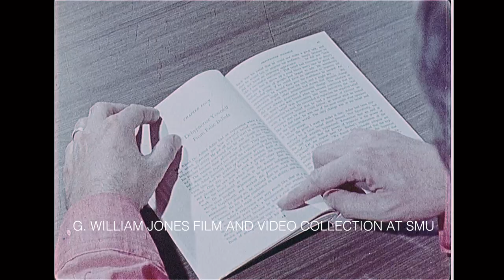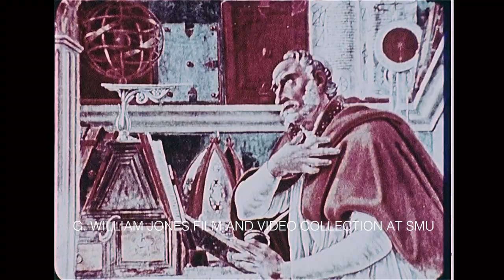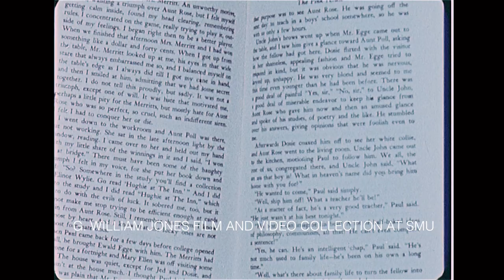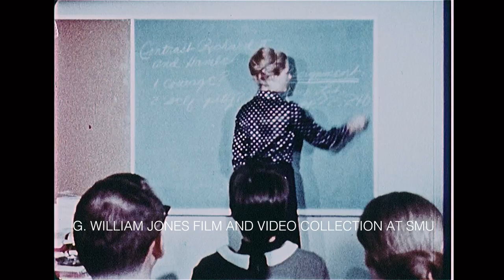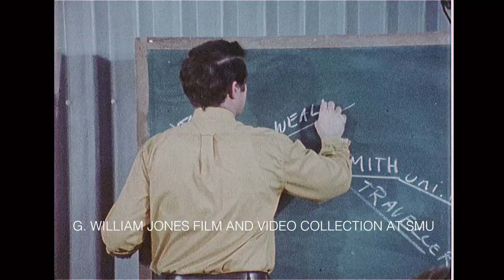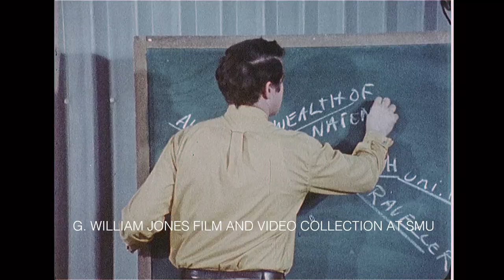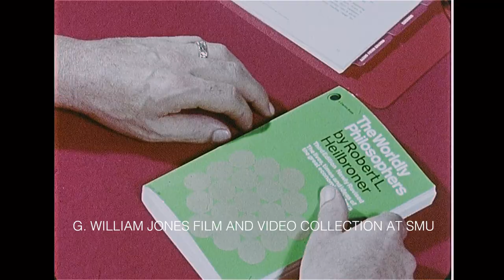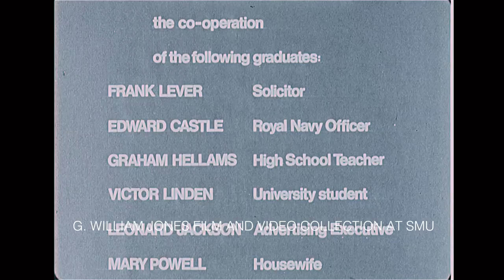"So, You Think You Can Read" Featuring Evelyn Wood - Unknown Date